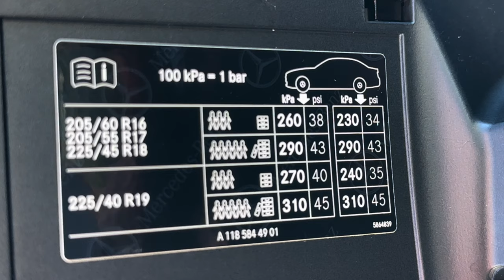Cómo hinchar las ruedas De COCHE ~ MOTO ~PATINETES 2024 (Xiaomi Portable AirPump 2)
MADE IN MISHA